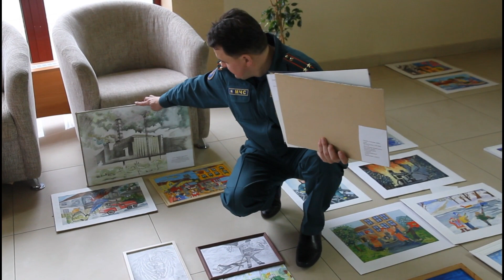Подведение итогов 23-го областного смотра-конкурса детского творчества «Спасатели глазами детей»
Подведение итогов 23-го областного
смотра-конкурса детского творчества «Спасатели глазами детей»
среди учащихся общеобразовательных школ и внешкольных учреждений Брестской области. В период с 15 по 26 марта 2021 года жюри конкурса подводило итоги областного этапа по 9 номинациям: «Поделка», «Скульптура малых форм», «Модель пожарной аварийно-спасательной техники», «Комикс», «Стикер-пак МЧС», «Рисунок», «Сказка», «Рассказ», «Стихотворение».